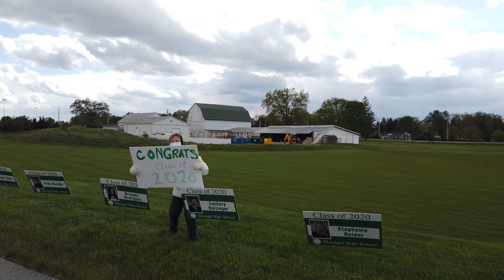Donegal High School had a drive-through for their 2020 seniors!